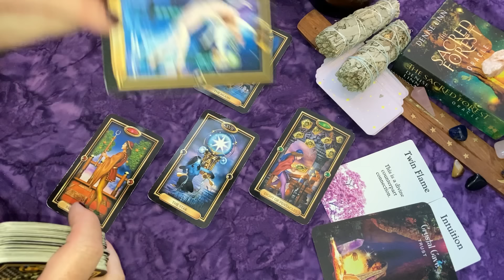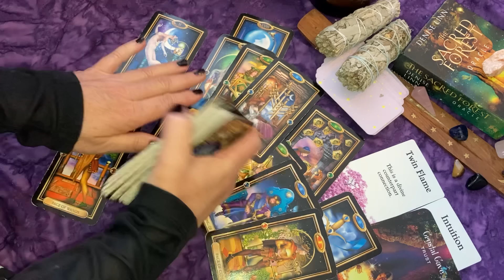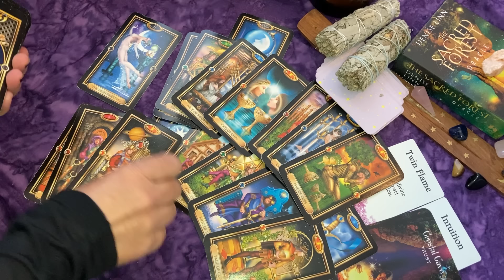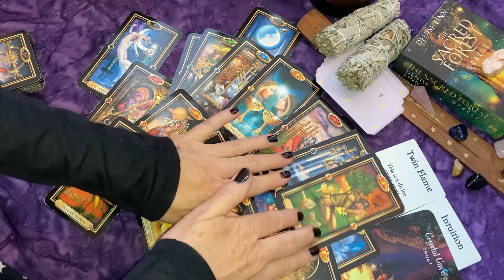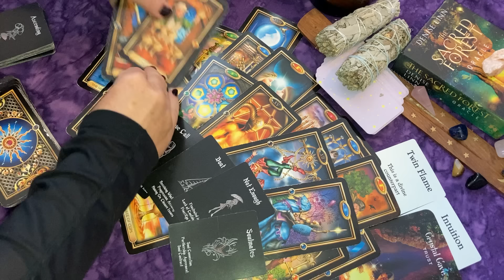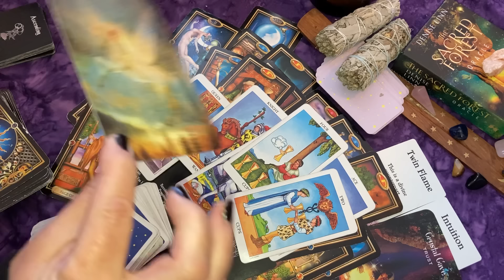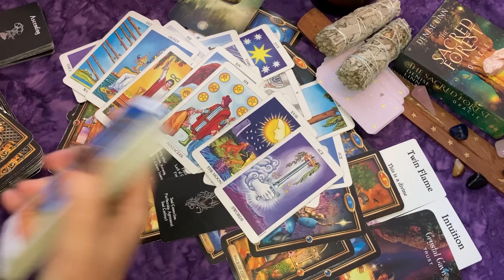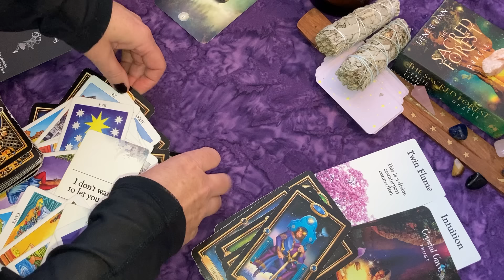SAGITTARIUS♐ They're All Drawn to You 🦋🔥So Many People Thinking of You